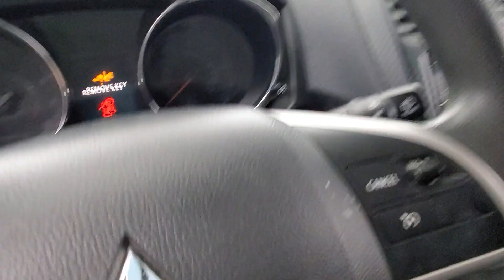2021 Mitsubishi Outlander Sport 2.0 ES MEDIA SCREEN BACK-UP CAMERA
032079​
2021 Mitsubishi Outlander Sport 2.0 ES White